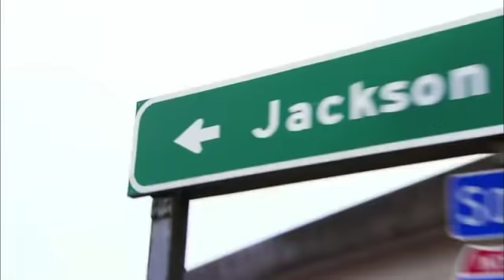Bring It Dancing Dolls Street Battle Part 7